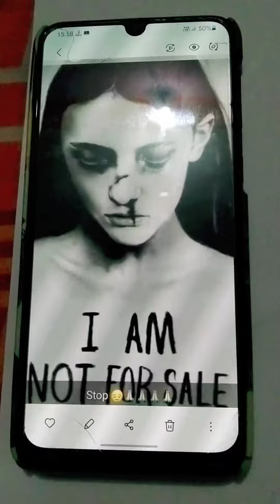justice for women..🙏🙏🥺😭